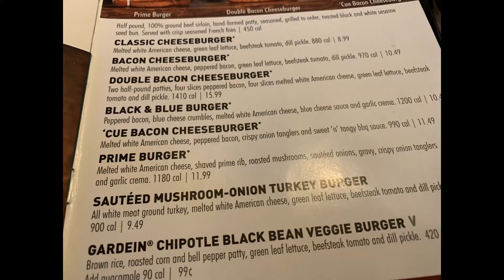Miller's Ale House